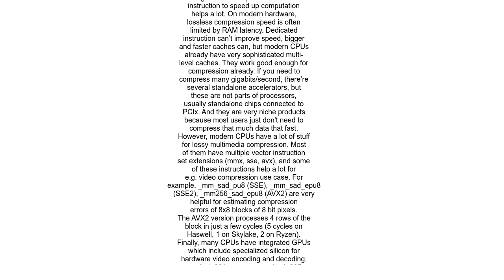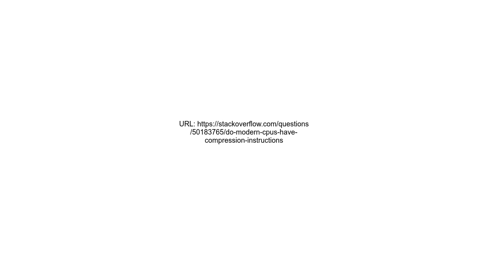Do modern CPU&#39;s have compression instructions